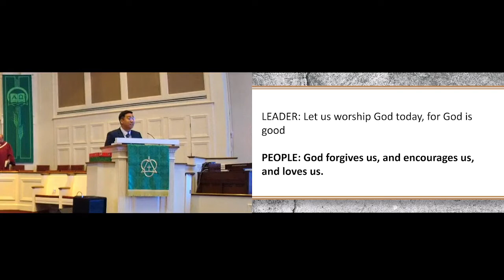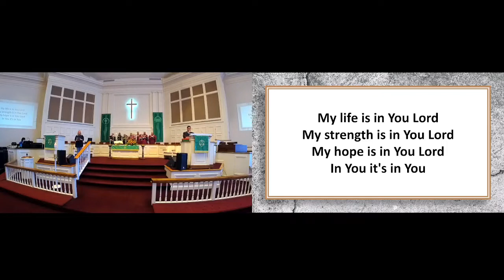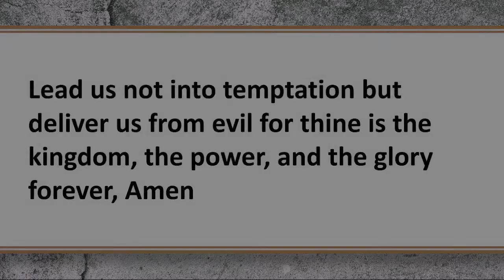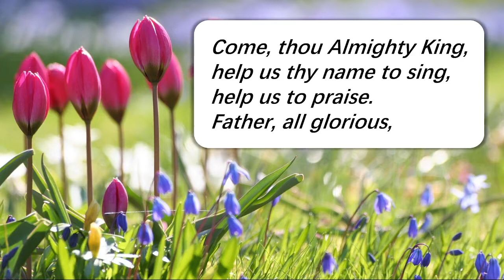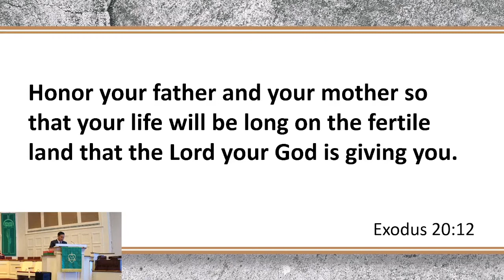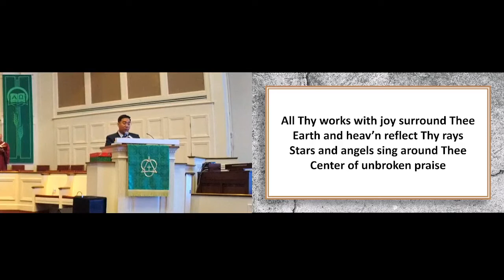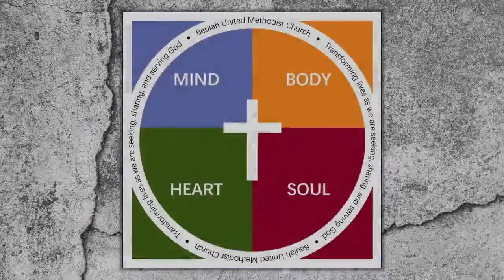Sunday Service October 24, 2021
Thank you for joining us this morning. Let us know you are here by leaving a comment.

CCS 10395
CCLI 854920